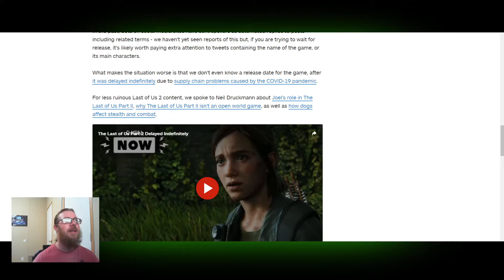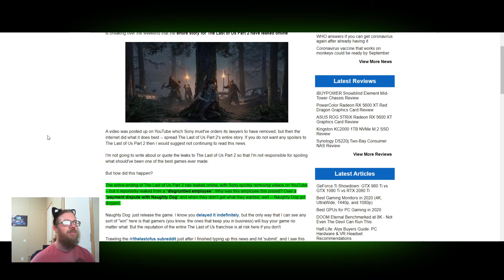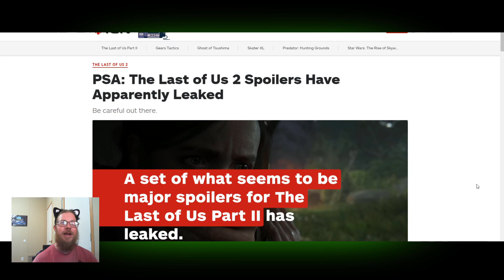(Spoiler Free) The Last Of Us Part 2 Major Plot Points Leaked!